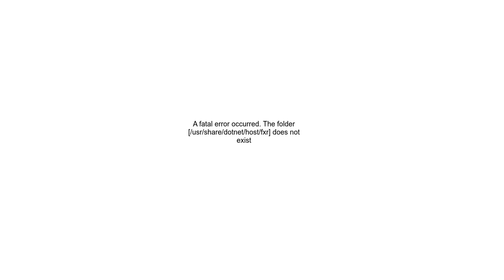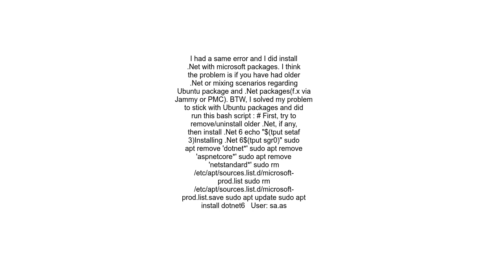A fatal error occurred The folder usrsharedotnethostfxr does not exist